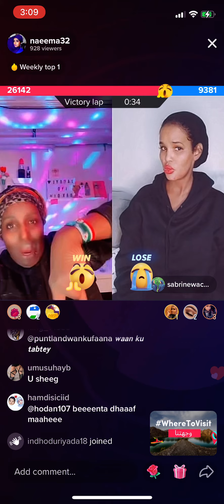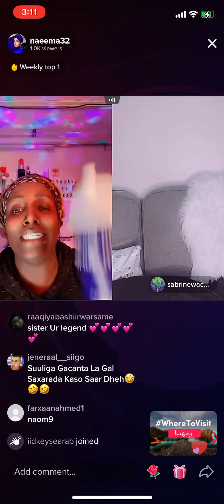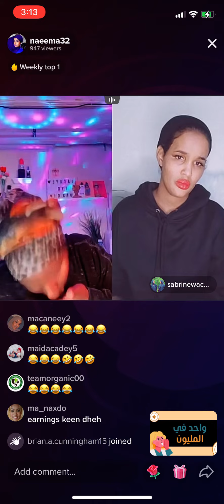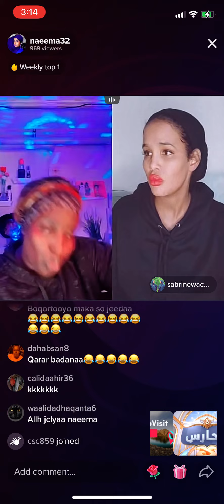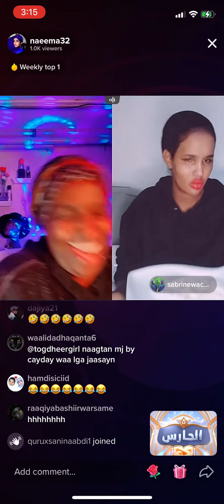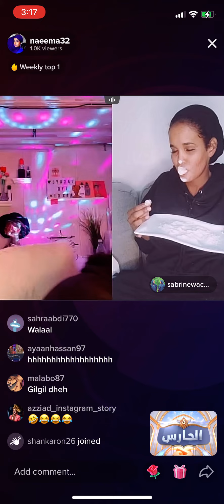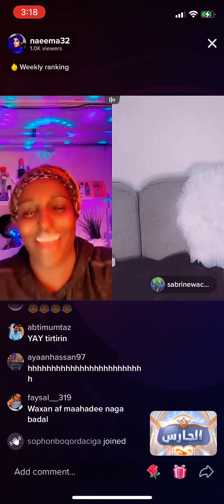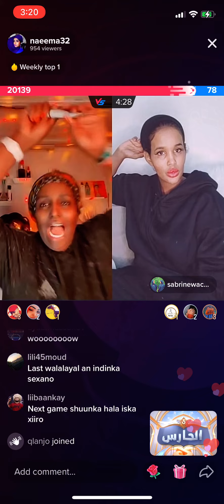Sabirin Oo cawa bur afka loo galiyay qosolkaaduunka😱😳🤣🤣🤣